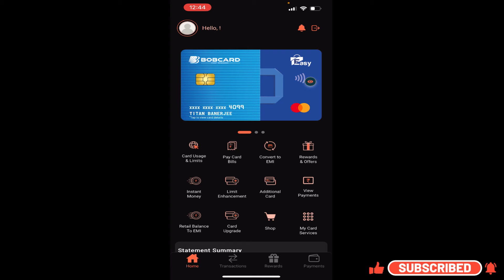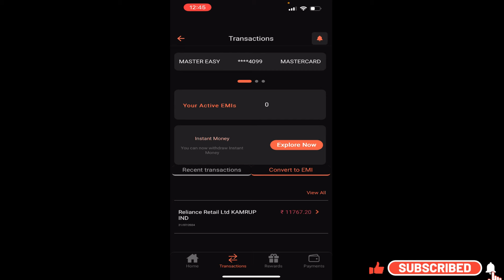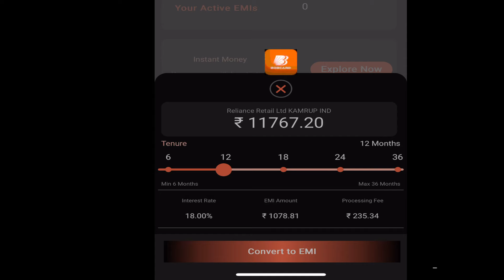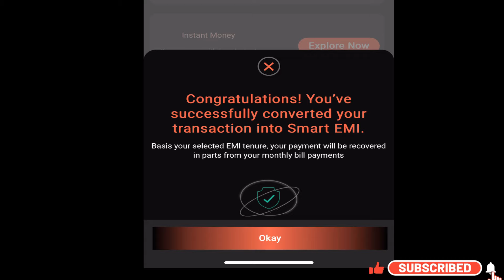How to Convert Any Amount into EMI Using BOB Credit Card | BOB Card EMI Bank of Baroda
Hi

Namaste doston! Aaj ke is video mein hum aapko step-by-step guide denge ki kaise aap apne Bank of Baroda (BOB) credit card ka use karke kisi bhi amount ko EMI mein convert kar sakte hain. Yeh process bahut hi aasan hai aur isse aap apne financial burden ko kam kar sakte hain. Video ko end tak dekhiye aur janiye sari details!

Agar aapko koi bhi question ya query hai, toh niche comment section mein zaroor likhein. Hum aapki madad karne ke liye hamesha yahan hain.